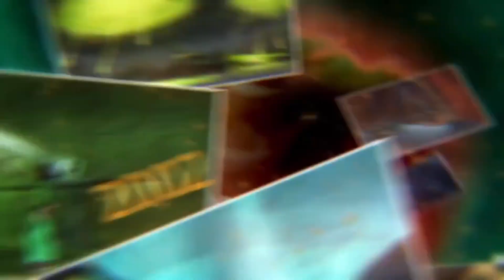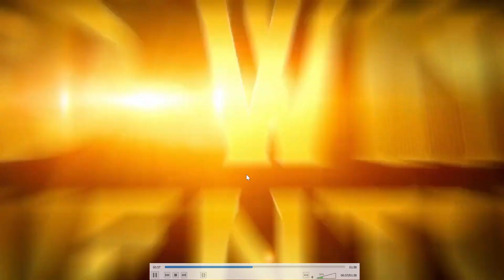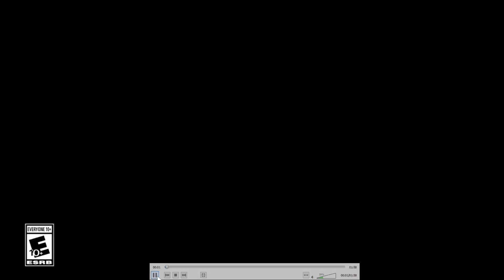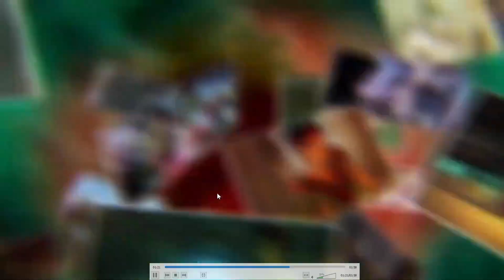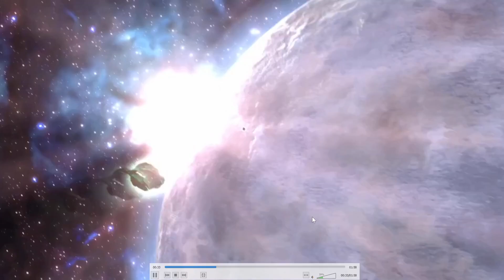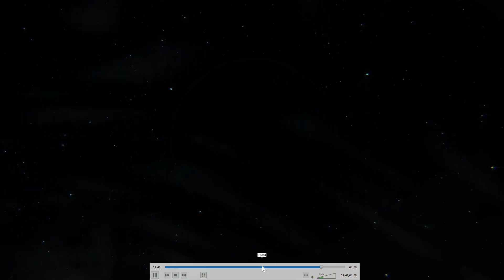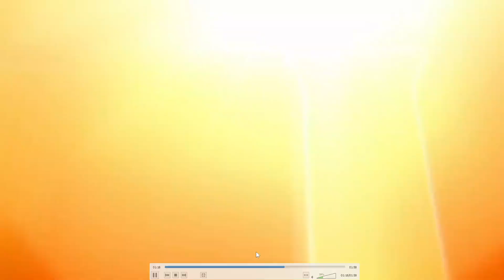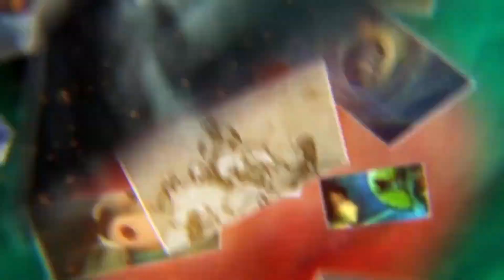Game Dev Analysis: Beyond Good & Evil 20th Anniversary Nintendo Switch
Beyond Good & Evil - 20th Anniversary Edition is a remaster of an old game. Is it a copy and paste job or a good faith remaster that makes the most of the new medium?
Game Developer Jerrel Dulay shares his analysis of the new trailer.

Play game beta ROMs early, exclusive early games, and support my studio